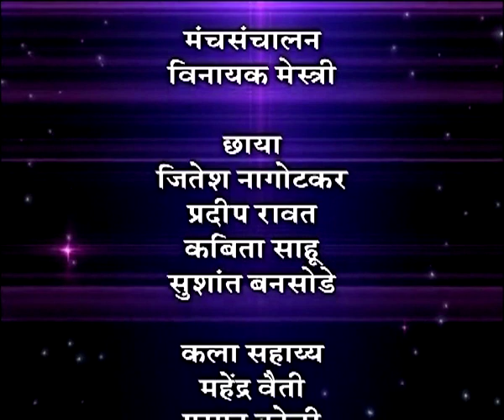राजकीय घडामोडी एक दृष्टीक्षेप (Live) महाचर्चा 08.11.2019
दूरदर्शन सह्याद्री वाहिनीवर राजकीय घडामोडी एक दृष्टीक्षेप या कार्यक्रमाचे थेट प्रसारण ०८ नोव्हेंबर २०१९ रोजी झाले... काही कारणास्तव आपण हा कार्यक्रम पाहू शकला नसाल तर हा व्हिडिओ जरुर पहा. महाचर्चा
Mahacharcha - 08 November 2019 - राजकीय घडामोडी एक दृष्टीक्षेप
DD Sahyadri
Doordarshan Mumbai
Sahyadri Marathi
Show : ' Mahacharcha '_' महाचर्चा ' (०८ नोव्हेंबर २०१९)
Subject : ' राजकीय घडामोडी एक दृष्टीक्षेप. '
Parti : विनायक पात्रुडकर, कार्यकारी संपादक, लोकमत
सुकृत खांडेकर, संपादक, नवशक्ती
नरेंद्र कोठेकर, निवासी संपादक, तरुण भारत, बेळगाव
Anchor : मनाली दिक्षित
Social Media Operator : वनिता दिगंबर राऊत - मांजरेकर
Producer :  जयु भाटकर / अमोल शेंडे / डॉ. आलोक खोब्रागडे / विजय ढगे